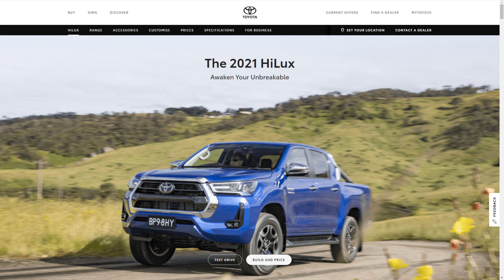Is Higher Depreciation of Chinese Cars a Myth or Reality?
💵 Variety of discounted auto gear below 👇

Are MG and LDV cars depreciating faster than the other car brands in Australia in 2022? Maybe, and the problem is NOT with the car quality.

In this video I'll share my honest thoughts on the general state of car depreciation rates in Australia in 2022, how it affects MG and LDV brands specifically, and what a new car buyer should expect and prepare themselves for, so that they are not disappointed later!

💵💵 DEALS on OTHER products I've REVIEWED 💵💵

📲 WIRELESS ADAPTERS 📲

🎦 DASH CAMS🎦

👕 CLOTHING BRANDS👕

🚩🚩 FULL DISCLOSURE - WHY AMAZON LINKS (and not direct links to SOME brand sites?) 🚩🚩

Put simply, because those brands have good products -- which is why I'm still promoting those here -- *BUT* they don't have a web sales portal of their own, or fail to pay me commission, or I'm simply not certain that their promised discount code applies properly and you are getting the discount I've promised you in the video... So it is my duty to at least redirect you to a trustworthy sales site, such as Amazon. I apologise if this causes any inconvenience, and I hope that it does not! 😉👌

📑 VIDEO CHAPTERS 📑

00:00 - Intro and Topics
01:20 - EVERYTHING depreciates!
03:05 - WHY SOME depreciate less?
04:30 - Real value vs. Perception
06:35 - What is Depreciation?
08:00 - Perception is improving
09:15 - Prospects of 2023
10:15 - Final thoughts